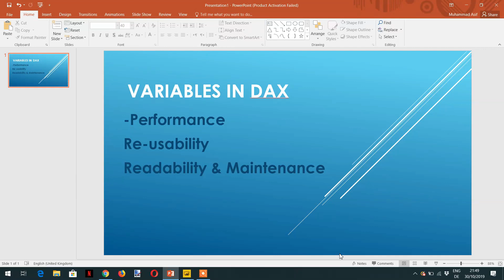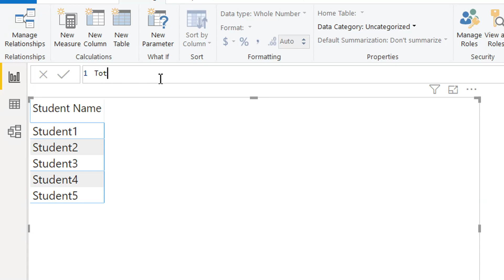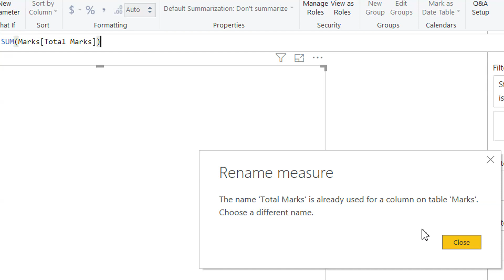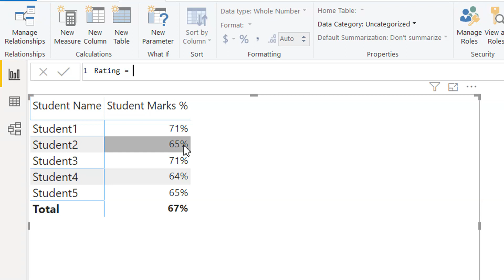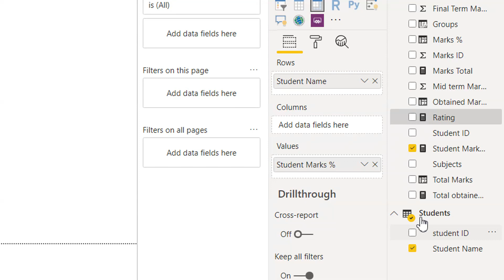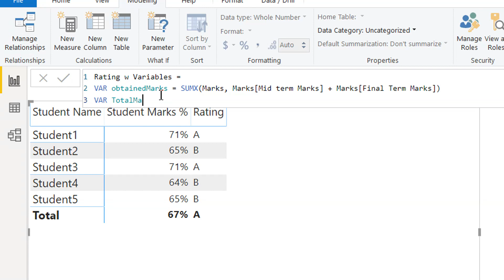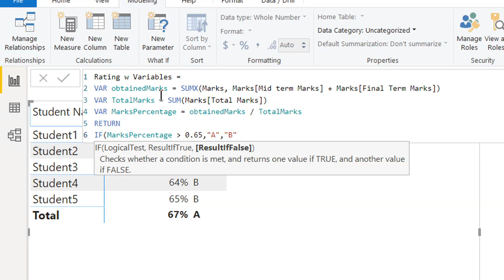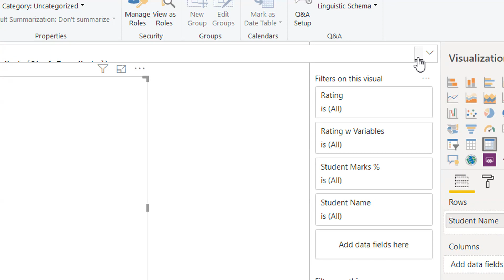Power BI Variables - 08 (Power BI Training)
Power BI variables have the following benefits:-
-Performance
-Re-usability
-Maintenance
Power BI variables execute only once time and we can use it multiple times in the code. You can assume variables in dax like a constant in other programming languages.

For more to learn please visit learndax.com
You can learn more and about Power BI DAX and can download data Power BI Training & Power BI Analytics For complete courses, you can buy these courses from Udemy on discount using the following links

Skillshare users can follow me on Skillshare for all the courses!